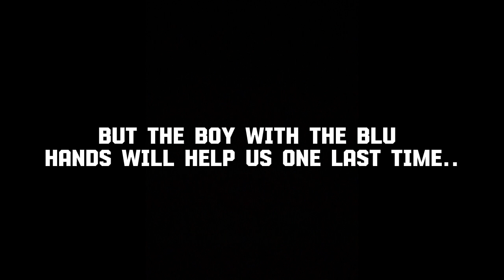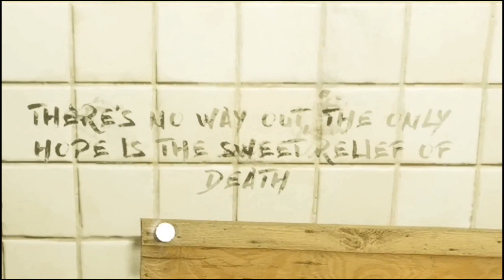EVIL NUN THE BROKEN MASK / NEW TRAILER ... 🧺🥼LAUNDRY KIDS &🚪🕯DOOR OF MEMORIS 2 / WATCH NOW/REMAKE...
EVIL NUN THE BROKEN MASK// EPIC ESCAPE AND DOOR OF MEMORIS 2  OFFICIAL TRAILER OUT..
LAUNDRY 🥼🧺🧺
DOOR OF MEMORIS 2 🕯🚪🕯
TRILER ITS OUT .

feardemic eardemic